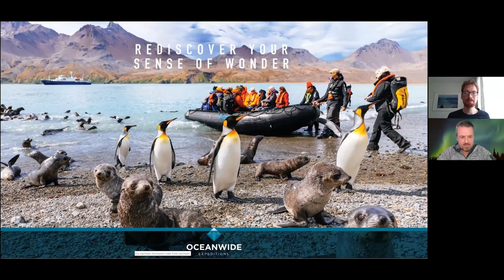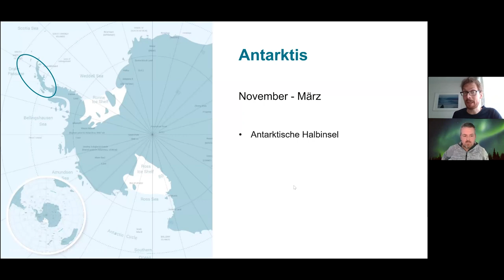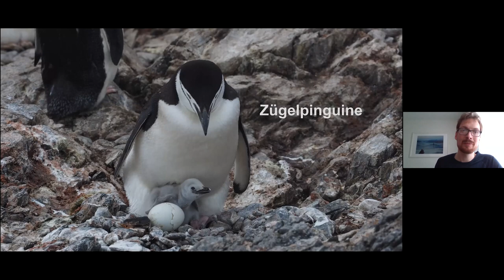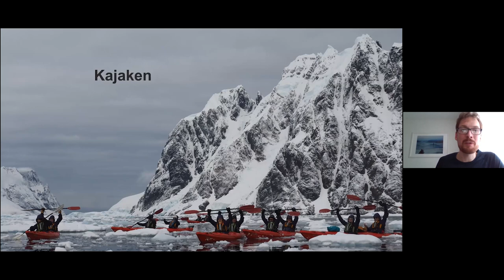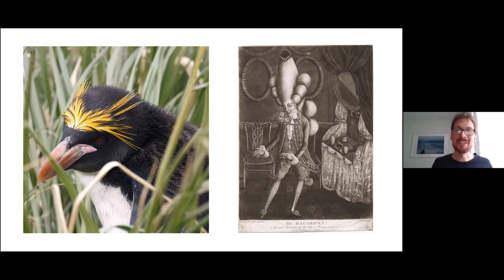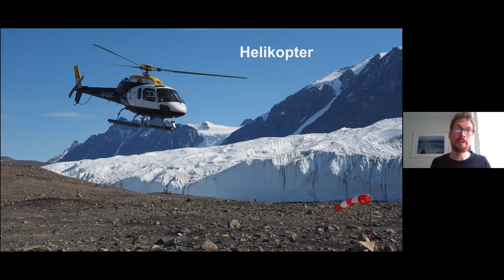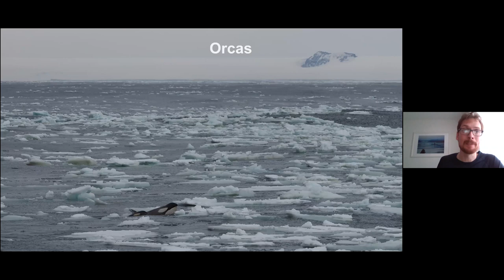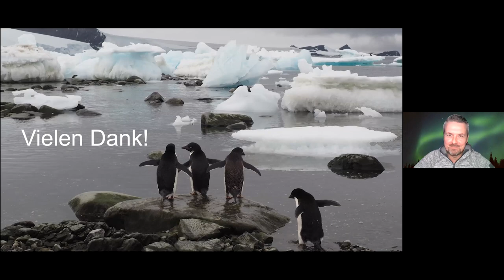Webinar | Antarktis ein Überblick über Destinationen und Reiseformate (German)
Webinar conducted on April 9th 2021 by Florian Piper and Christian Engelke about Oceanwide Expeditions’ voyages in Antarctica